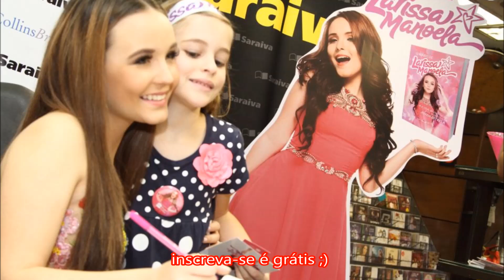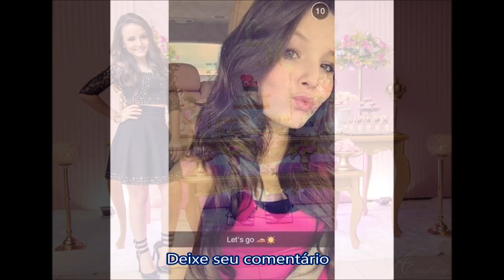TODA A VERDADE É DITA:Larissa Manoela Intimidade exposta polêmica sexual que choca o Brasil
whatsApp profissional
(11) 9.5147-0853